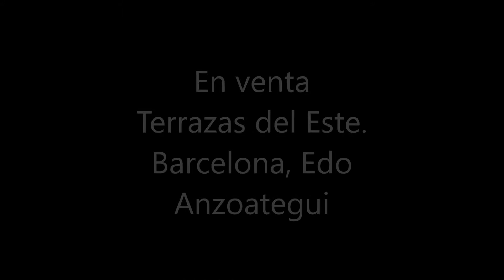Puerta del Este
Venta apartamento en Barcelona, Anzoategui